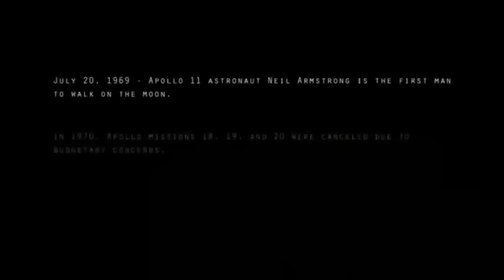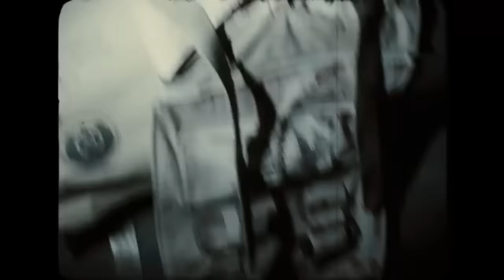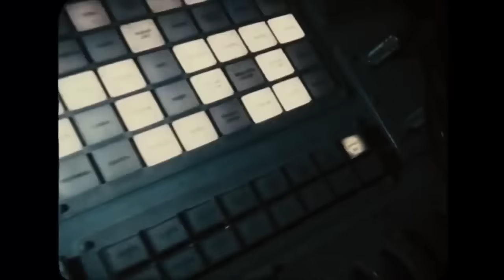¿Qué eran las Criaturas de Apollo 18? | Las Grotescos Artrópodos Lunares de Apolo18 Explicados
Apollo 18 es una película del 2011 estilo found fotage la cual documenta la ultima misión que llevaron a cabo los estadounidenses en el año de 1970. Apollo 18 es solo una obra de ficción y una película estilo falso documental la cual nos muestra como un grupo de astronautas llevaron a cabo la ultima misión a la Luna, de una forma curiosa y muy escalofriante, los astronautas se topan con una especie de criaturas alienígenas que se disfrazan como rocas lunares durante el día o cuando hay luz solar sobre la superficie de la luna, de una forma curiosa, cuando el sol se oculta en la luna, estas criaturas alienígenas se despiertan y empiezan a moverse de una forma bastante curiosa. Estos monstruos son los principales antagonistas de la película ya que son unas criaturas muy escalofriantes y parasitarias. Es debido a todo el misterio que los rodea, lo aterradores y peligrosos que estas criaturas artrópodas de la luna son considerados como unos monstruos bastante aterradores y geniales que se han ganado su puesto con los fans de las películas de horror y de ciencia ficción modernas. Es por eso que en este video explicare detalladamente la historia y los posibles orígenes de las criaturas de Apollo 18 o Apolo 18, luego explicare sus características, su veneno, como infectan a los seres humanos y como es que pueden sobrevivir en un entorno tan hostil como la luna de la Tierra, posteriormente explicare su apariencia física, como es que se comunican y porque son unos animales o seres muy agresivos en contra del equipo electrónico y de radio de los humanos, también hablare un poco sobre la producción de la película y como es que crearon a estos interesantes y misteriosos monstruos conocidos como los artrópodos lunares para la película y como es que el director comento que el quería que fueran las rocas lunares ya que eso le daría mas realismo a este falso documental ya que el buscaba que fuera todo correcto y acorde mas a la realidad que a la ficción, por ultimo explicare todo lo que sabemos acerca de estos interesantes, memorables, aterradores y grotescos monstruos alienígenas ficticios de la entretenida película de Apollo 18 o Apolo 18 del director Gonzalo López Gallego y del guionista Brian Miller.